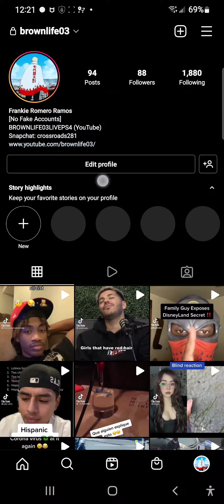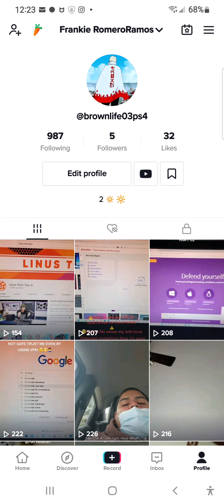Well this is just a video about other social media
This videos about other social media's feel free to follow subscribe for Justin mccommon or feel free to watch some of the videos that I've been loading but in other social media's it's gonna be basically locked for that you must Be my friend for you can ever watch & see.